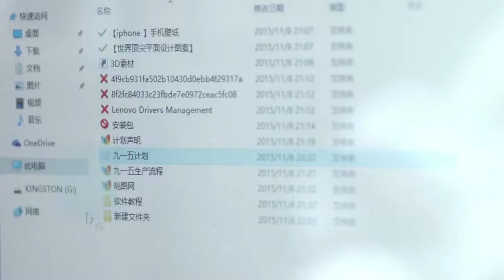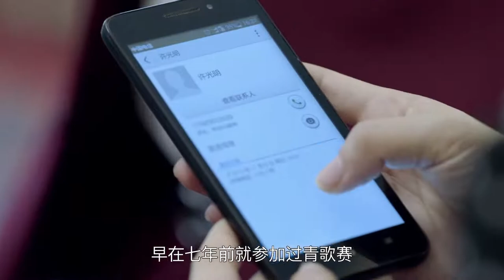【都市情感剧】旧爱回归22|老干部靳东和妻子童蕾意外离婚，转头和暗恋自己的女学生在一起，童蕾赌气接受歌舞厅老板的追求，不料女儿遭遇车祸，这场意外让他们的心又连在一起..（靳东、童蕾、潘虹）《林深见鹿》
主演：靳东、童蕾、潘虹
剧情简介：该剧以都市生活为背景，讲述了一个家庭三代人之间关于亲情和责任的故事。